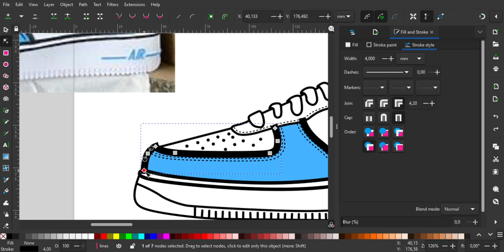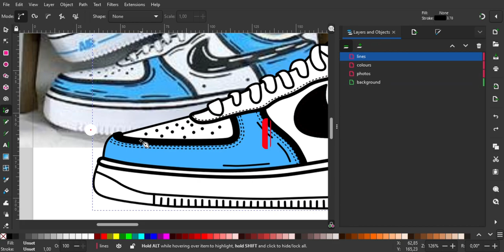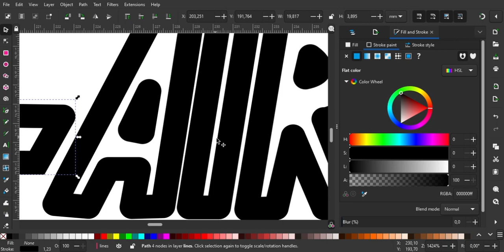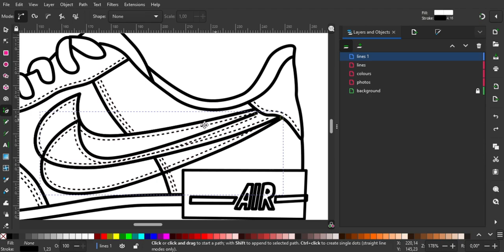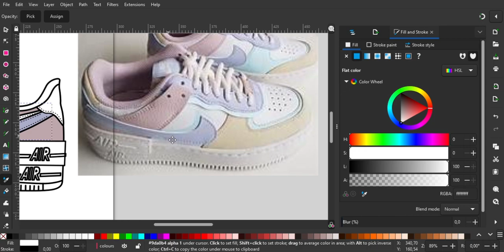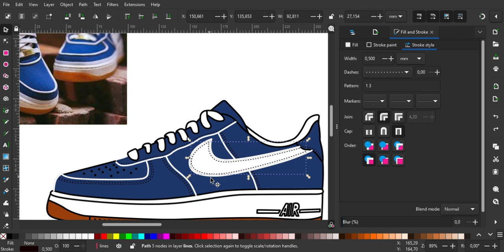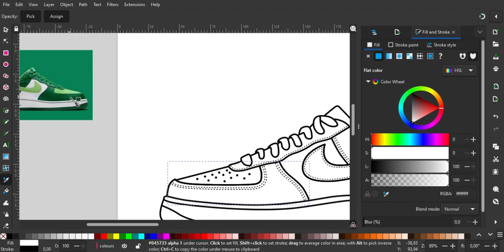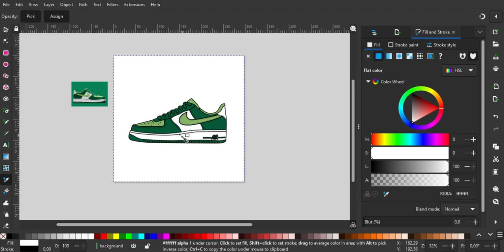How To Customize AIR FORCE 1 in 7 Different Styles Using Mouse | Inkscape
If you're looking to customize your Nike Air Force 1s in a unique way, then this tutorial is for you! We'll show you how to create 7 different styles using Inkscape, a free vector graphic design program. By following these simple steps, you'll be able to create a customized Nike Air Force 1 that's perfect for your style!